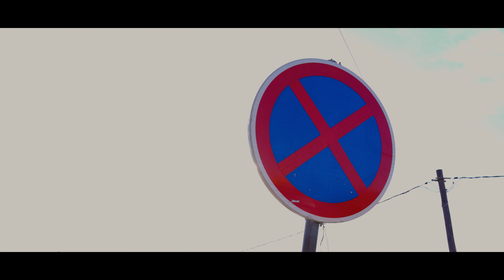Arlindo Akira - Amor de Mãe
LETRA:
Não à palavra para exprimir o que tenho, aqui dentro de mim ,
O amor que sinto por te, é maior do que tudo aqui
O que tú tens feito por nós é um exêmplo para seguir grato por te ter aqui
Mãe, não à, não ávera, mulher como tú, és benção de Deus não és comúm és número um, és
incomparavel.
No sílencio falas mais que mil palavras mãe, a tua verdade traz paz, e é como uma espada teu
amor é grande não cabe no coração amor de mãe, amor de mãe.
As vezes penso que és mirangem, exagerou “Deus” na mãe que me deu, não é pessoa é um
anjo que caio dos céus, não é pessoa é um que caio dos céus./2vs
incomparavel.
amor é grande não cabe no coração amor de mãe, amor de mãe…/2v

FICHA TECNICA:
Letra: Arlindo Akira
Produção Musical: Deoguine Beat ( Ébano Produções )
Mix e Master : Loperas

Realização : Jay Oliver
Produção : Ébano Produções
Edição Color Rading: Lil Jo